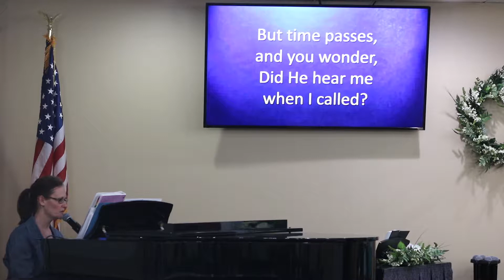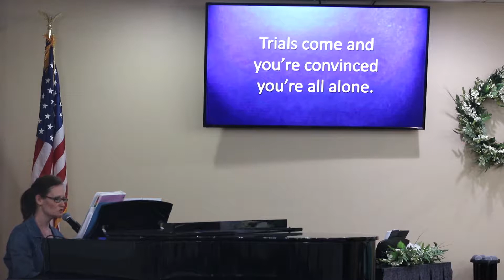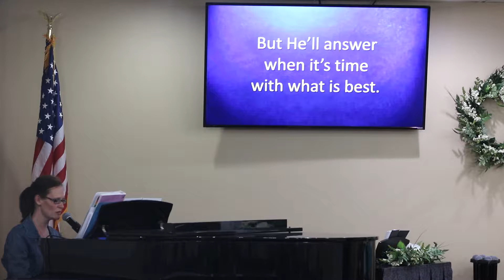Be Fruitful Thursday Evening Thursday Evening 2 7 19